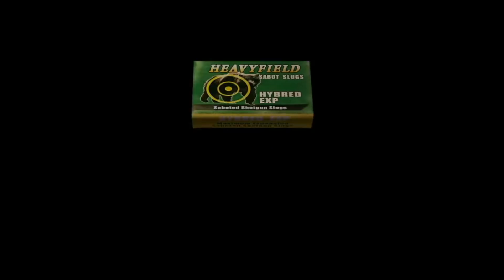GIGANTES BDSM Alucard Juega - Resident Evil 4 : Ep 31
Despues de matar al Xenomorpho, Alucard ahora se encuentra con unos viejos amigos en unas minas ademas de dos cosas extremadamente grandes al final del tunel, una probablmenete se escapo de un burdel.

-Cardgames4ever es un grupo de entretenimiento con base en la Ciudad de México, nuestro principal objetivo es llevar entretenimiento a todas partes de America Latina y hacerlos sonreir por mucho rato.